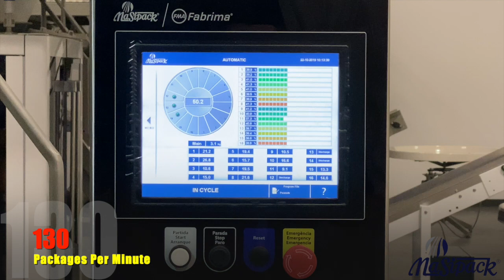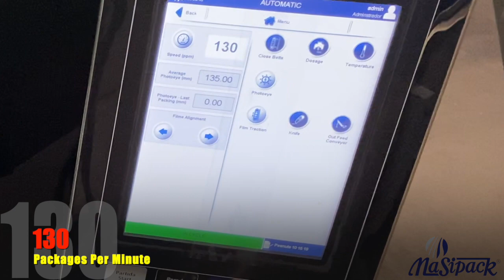Packaging Machine for Peanuts - Masipack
This video features our Ultra Fast (packaging equipment) working with our MXCP16 (scale) to package peanuts into a pillow style package out of roll-stock film at 130 packages per minute.